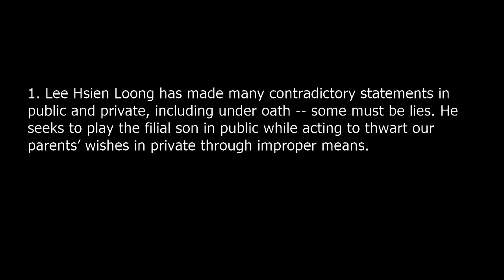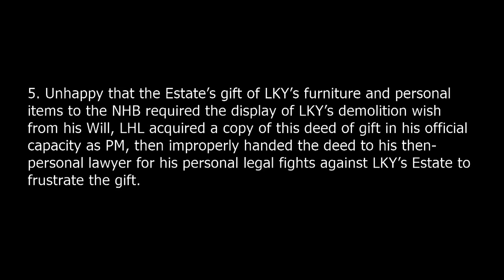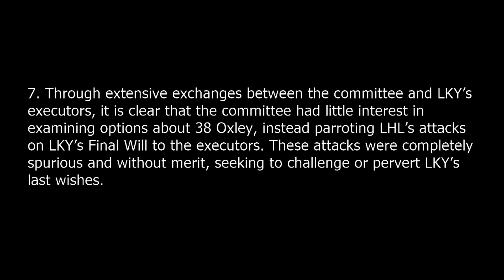Lee Wei Ling 8 Evidences against Lee Hsien Loong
Lee Wei Ling 8 Evidences against Lee Hsien Loong with regards to the 38 Oxley Road family dispute and feud as posted by her in her public announcements on FB.

A summary of evidence and a joint statement.